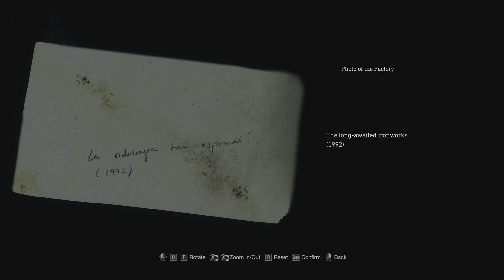Resident Evil 4 Chapter 5 (Hard mode)